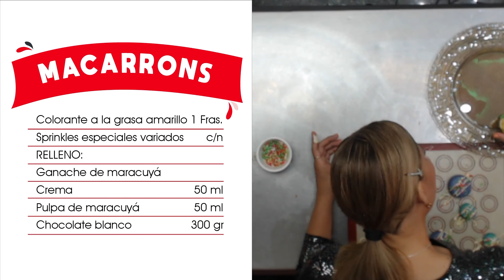PREPARA TORTA FESTIVAL DE FRUTAS, ROMPOPE, ROYAL-ICING Y MÁS 😋 | COCINO Y EMPRENDO #10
ABRÉME 👇
Aprende a preparar junto a nosotras deliciosas recetas adecuedas para estas fechas, desde rompope, royal-icing, macarrons, galletas, y muchos tips que te ayudarán a poder lograrlo.
Este es un resumen del webinar 100% GRATUITO, con certificaciones avalado por el Ministerio de Turismo y la Cámara de Comercio de Guayaquil